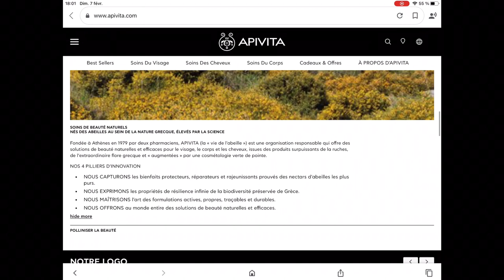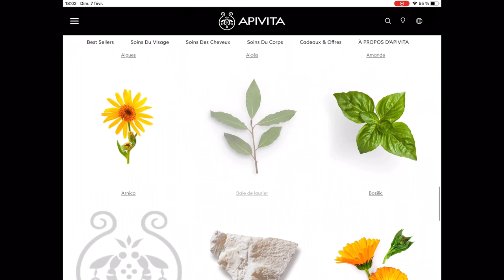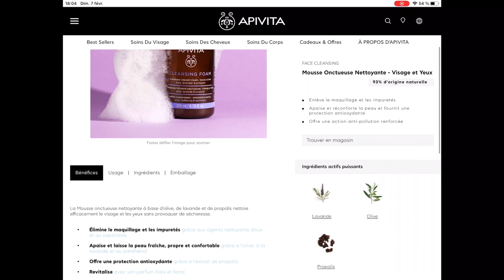🇬🇷 APIVITA - SKINCARE REVIEW (Aqua Beelicious cream, Cleansing foam...)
🇬🇧 Hey if you don’t speak french you are invited to activate the English subtitles! 🇬🇧

Je me devais de vous presenter cette marque de produits de soins Grecque: APIVITA 🐝!
J’ai testé cette marque en 2016 et depuis je ne m’en passe plus!
Les produits sont naturels et efficace, avec des ingredients qui nous plonge dans la nature Grecque!
Je vous laisse decouvrir tout ça dans la vidéo!
🐝  Ou trouver les produits APIVITA en France ?
N'hésitez pas si vous avez des questions! ♡
Je filme avec: iPhone XS ♡
Je fais le montage avec: iMovie ♡

A bientôt ♡